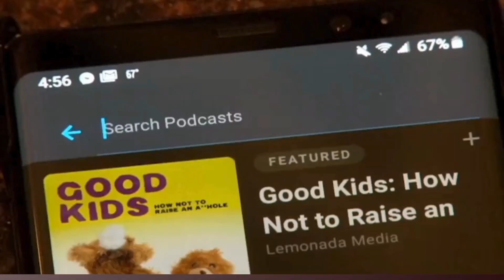MLB All-Star Game Replacements: Breaking Down the New Roster Additions | GSMC Baseball Podcast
Welcome to the GSMC Baseball Podcast by GSMC Sports Network! In this episode, we dive into the exciting world of MLB All-Star Game replacements. With last-minute changes shaking up the rosters, we provide you with an in-depth analysis of the new additions, their potential impact, and what these changes mean for the game. Our expert hosts break down each replacement player’s stats, performance history, and how they earned their spot in the prestigious All-Star lineup. We also discuss the snubs and surprises, giving you a comprehensive view of this year’s All-Star Game dynamics. Whether you're a die-hard baseball fan or just curious about the latest developments, this episode is packed with insights, expert commentary, and all the latest updates you need. Tune in to the GSMC Baseball Podcast for your ultimate guide to the MLB All-Star Game replacements!